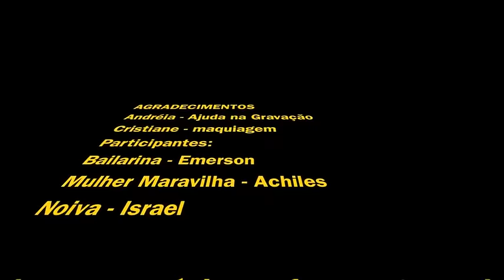Festa anual da Lavagem do Condominio - 2016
Confira fotos no blog.